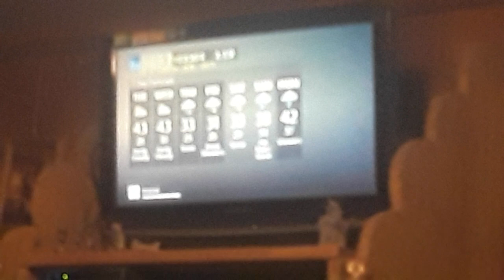February 9, 2021 local on the 8s for Milton 7